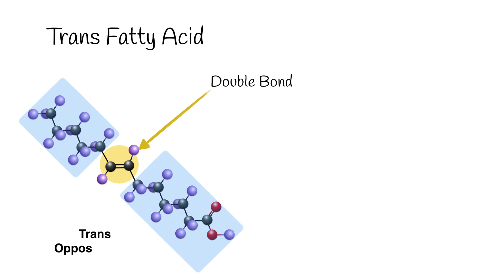Cis vs. Trans Alkene Bond Visualization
A brief animation to understand the difference between cis vs trans which is featured in our saturated vs unsaturated video